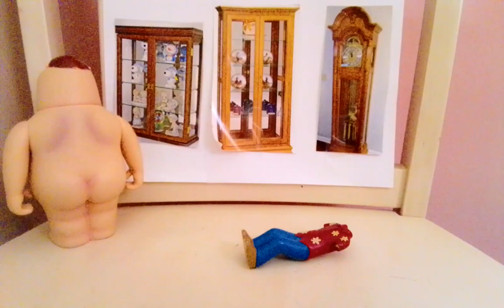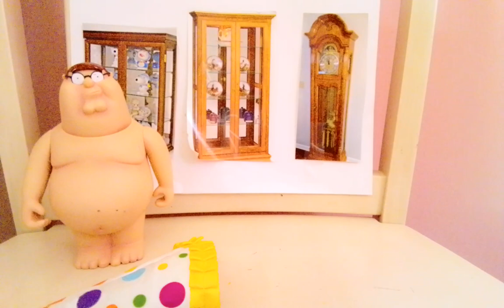Naked Peter Griffin Has A Gas Party 🎉 🎉 🎉 🎉 🎉 🎉 🎉 🎉 🎉